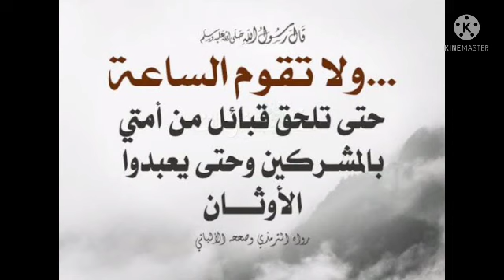"മുസ്‍ലിമായി ജനിച്ചിട്ടും മുശ്‍രിക്കായി മരിക്കുന്നവർ" ഹദീസുന്നബവിയ്യ